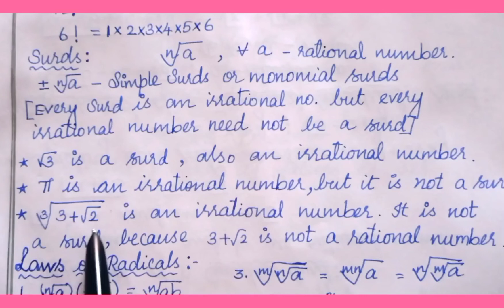NTSE INTRO | SAT -MATHS | SYLLABUS | NUMBERS & POLYNOMIALS | EXPLAINED CLEARLY IN ENGLISH MEDIUM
NTSE Exam SAT Maths  Details about the MAT & SAT. Papers
NUMBERS AND POLYNOMIALS -SYNOPSIS
Syllabus for SAT Maths

MAT MARKS =100 MARKS
Time Duration 2 hours(120minutes)

SAT MARKS:-
                 MATHS=20 MARKS
              SCIENCE=40 MARKS
SOCIAL SCIENCE=40 MARKS
                   TOTAL=100 MARKS

       Malathi S
       BT Assistant